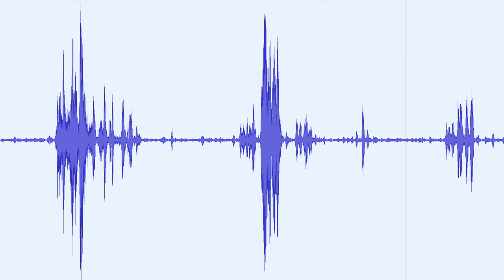Hunga-Tonga explosion recorded near the antipodes (4 day lapse)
This audio corresponds to 4 days of measurements from our barometer in Madrid (Spain), scaling them up so the frequencies can be perceived.

The eruption of volcano Hunga Tonga created a series of ultra-low-frequency pressure waves in the atmosphere, traveling around the globe for at least three times.

(When re-using this video we only ask you to mention the author: Carlos Garcia Saura)
Keywords: Audialized shockwave and aftershocks from volcano Hunga Tonga-Hunga Ha’apai.
Cómo suena la explosión del volcán Hunga Tonga en la atmósfera. Muestras barómetro.